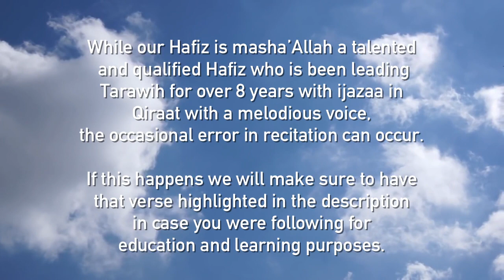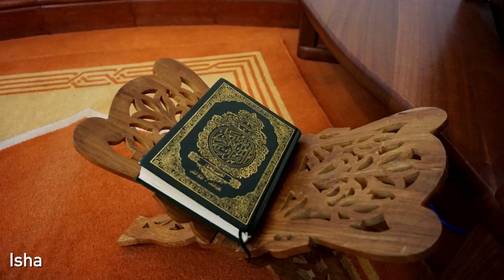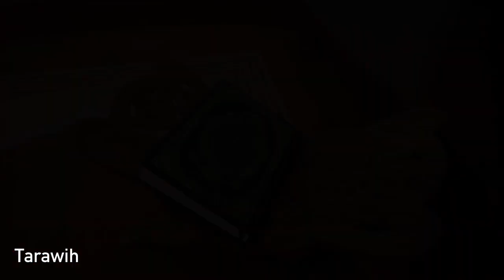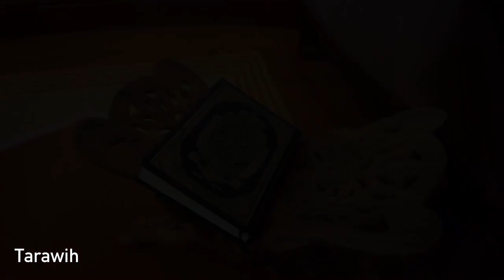Tarawih Prayer - Ramadan 2020 - Night 9 - Hafiz Hamim-ul Islam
Recording includes Isha, Tarawih, and Witr which will be shown onscreen.

Started Verse - Verse 175 of Surah  Al-Imran [Chapter 3]
Ending Verse - Verse 18 of Surah Nisa [Chapter 4]